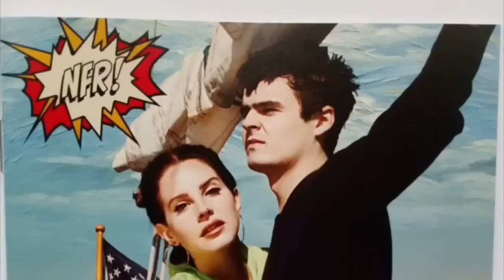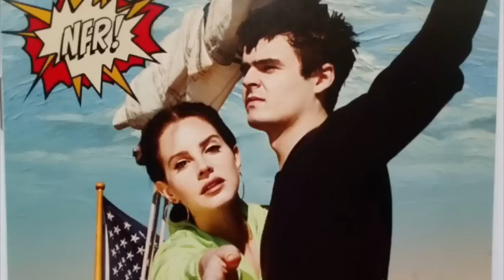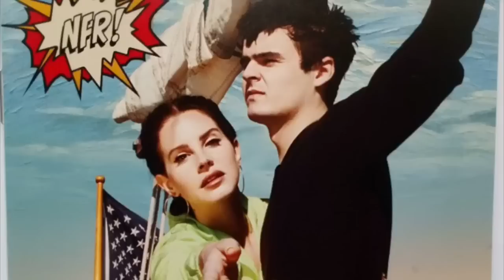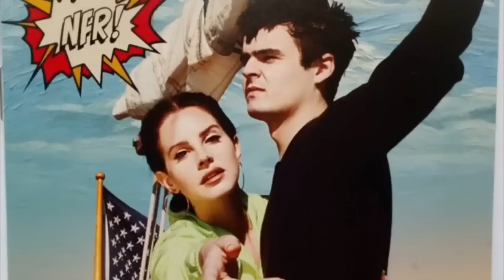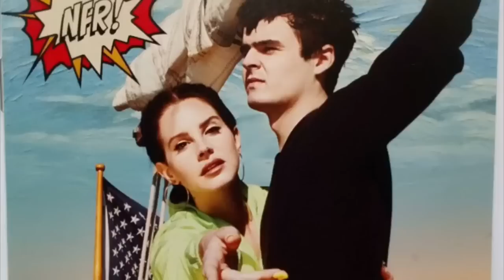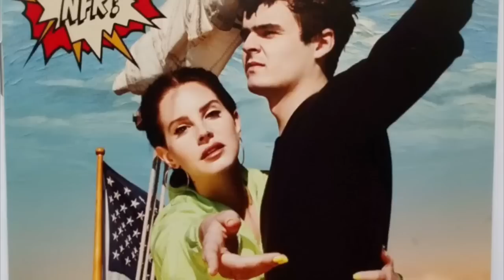Norman F**king Rockwell by Lana Del Rey- Full Album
This is a re-upload cause u missed a song the first time 😬 I’m not a fake fan I swear. This album is art fr. And keep it cool in the comments! God bless love y’all!